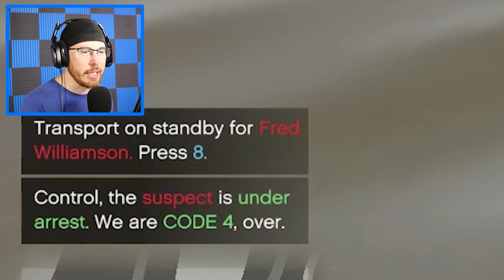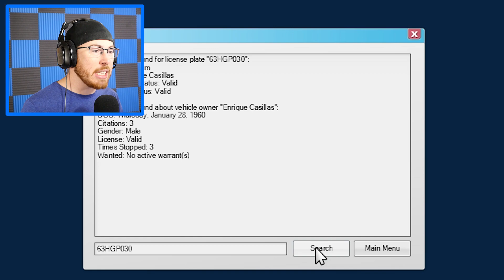GTA 5 COPS - NEED BACKUP! (GTA 5 LSPDFR COP MOD)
GTA 5 COPS - NEED BACKUP! (GTA 5 LSPDFR COP MOD) GTA 5 Cop Mod LSPDFR showcasing mods in GTA 5 or GTA 5 Mods!
If you enjoy this GTA 5 Gameplay make sure you drop the video a like! Lets crush 3,000 likes!